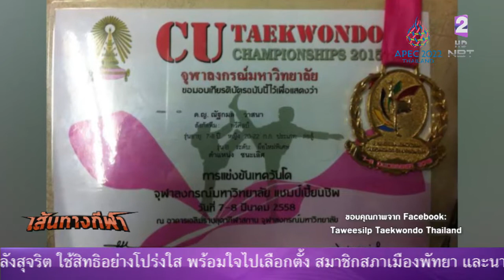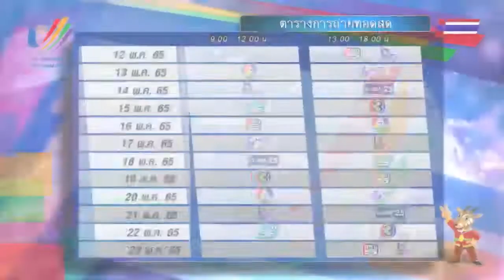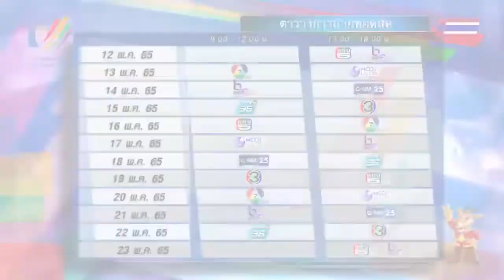เส้นทางกีฬา 21 พ.ค. 65